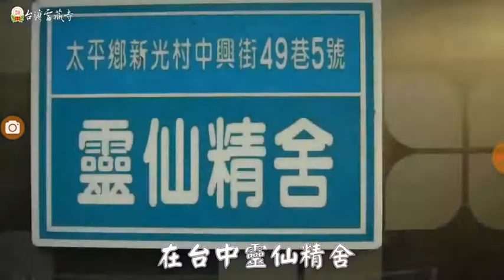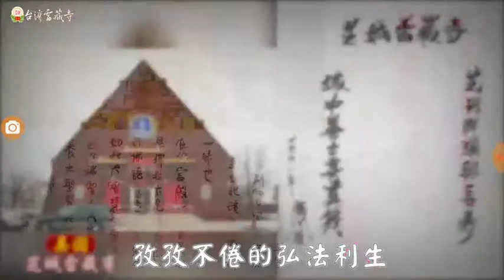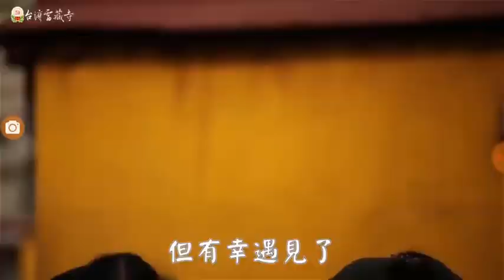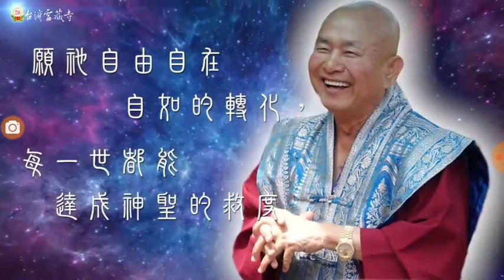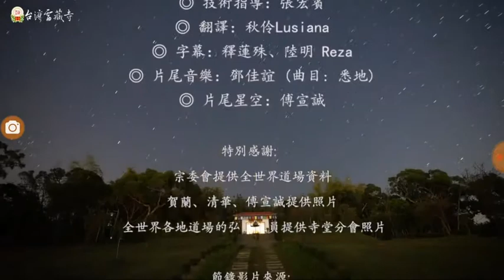True Buddha School Grandmaster Lu Sheng-yen